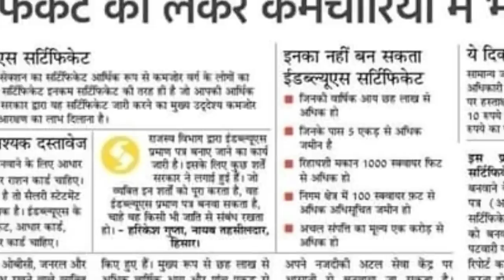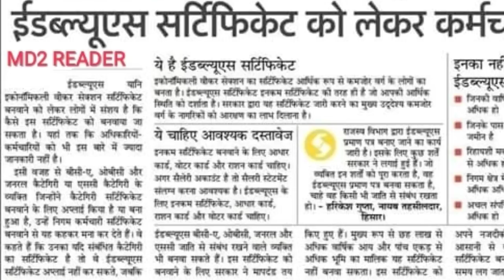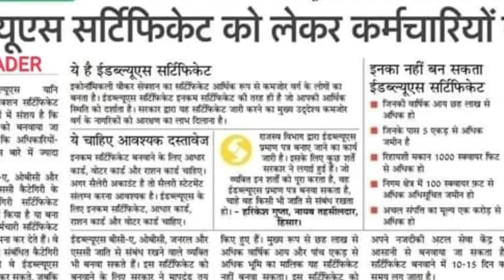EWS RESERVATION CERTIFICATE LATEST UPDATE OR NEWS EWS RESERVATION CERTIFICATE ALL DETAIL NEWS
HSSC OR SSC ALL RECRUITMENT LATEST NEWS OR UPDATE
HSSC ALL RECRUITMENT LATEST UPDATE OR NEWS
EWS RESERVATION COMPLETE DETAIL ABOUT AGE RELAXATION